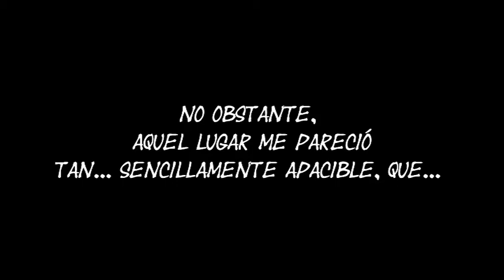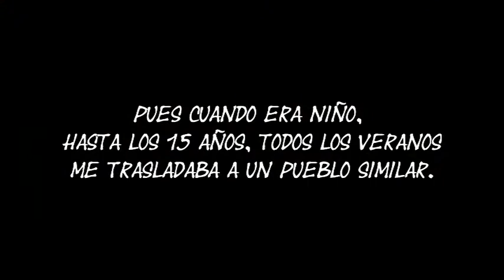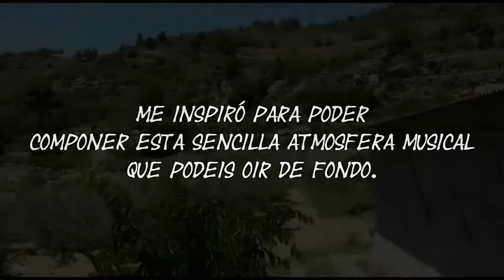- Uvas -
Un día con mi amigo.